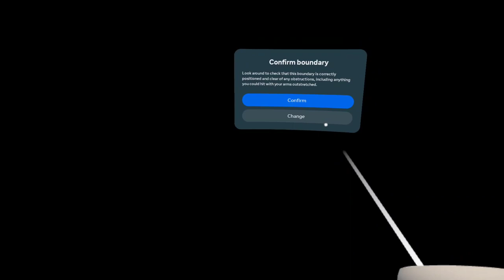Job Simulator: Episode #4: Auto Mechanic: Criminals That Can't Be Repaired! | A MetaQuest 2 Sim Game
Welcome to the final episode of all the jobs in casual gameplay! Today, I work my final job; The Auto Repair Mechanic! Most of my customers are quite literally just criminals, but it's all part of the job, right?

Also, there's a little surprise at the end of the video for you guys! We're not done with this game just yet!

A game made by Owlchemy Labs!

In a world where robots have replaced all human jobs, step into the 'Job Simulator' to learn what it was like 'to job'. Players can relive the glory days of work by simulating the ins and outs of being a gourmet chef, an office worker, a convenience store clerk, and more.

(NOTE: All properties of this game belong to Owlchemy Labs. Have to put this to avoid copyright, but you don't have to read it if you don't want to!)